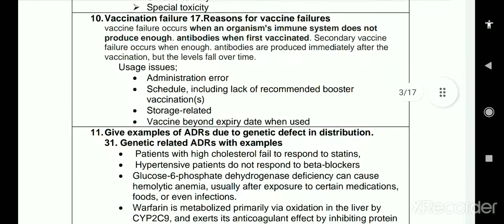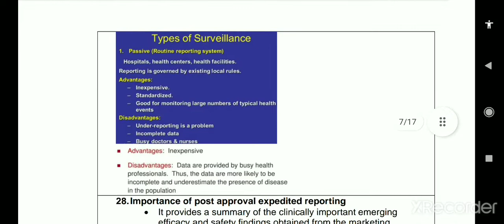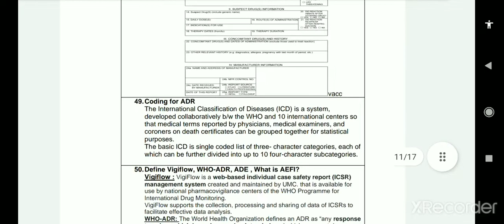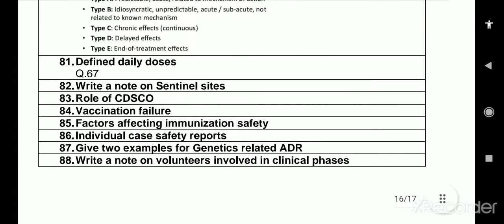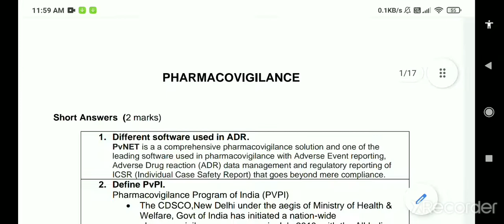Important questions (Pharmacovigilance) || 8TH SEMESTER RGUHS UNIVERSITY || B PHARMACY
RGUHS UNIVERSITY  ||  B PHARMACY  ||  Important questions (Pharmacovigilance) ||  8TH SEMESTER

HELLO  STUDENTS,
According to New syllabus...

This is the Important questions for 8th SEM Pharmacovigilance subject of B pharm

RGUHS university, KARNATAKA